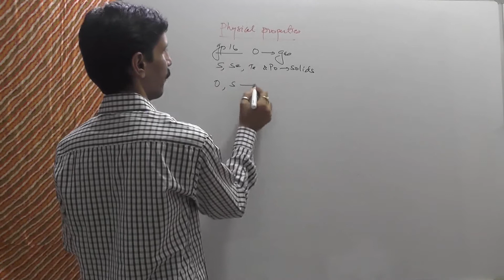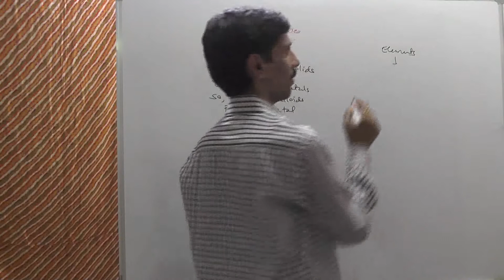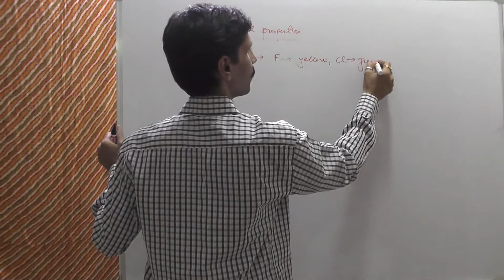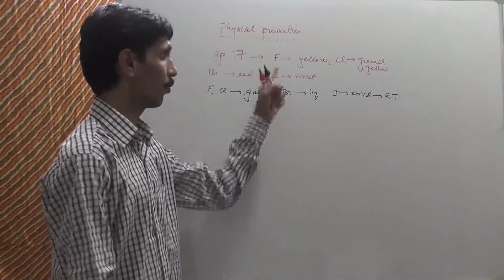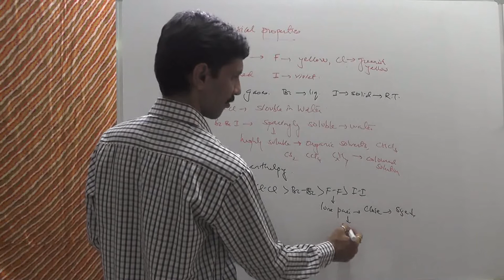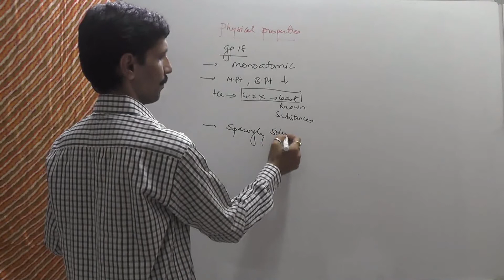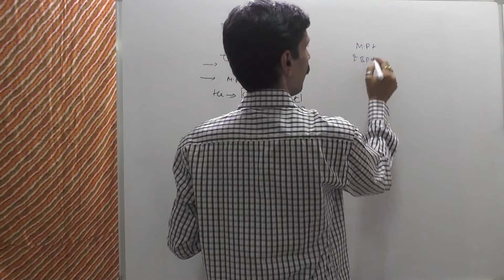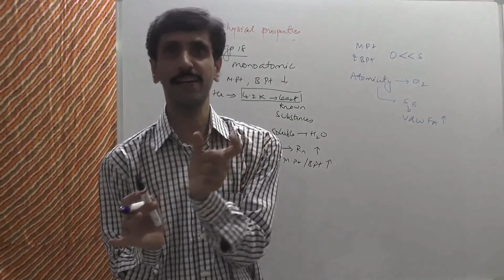Overview-Chemistry of gp 16,17,18 elements|Part4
This video discusses the physical properties of elements of Gp 16,17 and 18